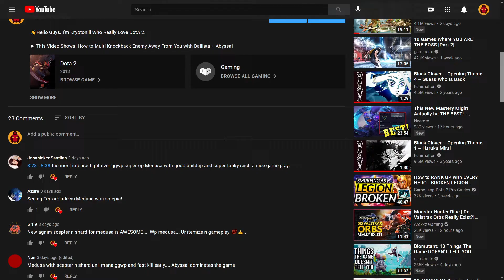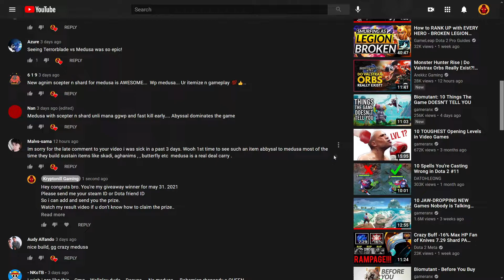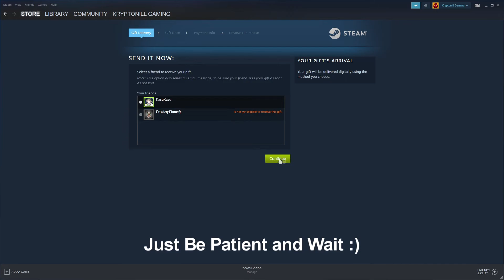May 31, 2021 Giveaway Result & How to Claim the Prize For the Winner + Next Result Date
►This Video Shows: My Previous Giveaway Result From May 31, 2021 and the Next 10 USD Steam Gift Card Giveaway that Will be Announced on June 15, 2021

►The Winner Please Send Me Your Dota 2 Friend ID or Steam Profile Link, so I Can Add and Send You the Prize Directly From Steam. Thank You

► I Make 10$ Steam Card Giveaway (1 Winner Every 2 Weeks)
2.LIKE
3.COMMENT (Anything Related to the Game or Any Suggestion)

⏰Upload Schedule⏰
➤7:00AM
➤11:00AM
➤3:00PM
➤7:00PM
➤11:00PM